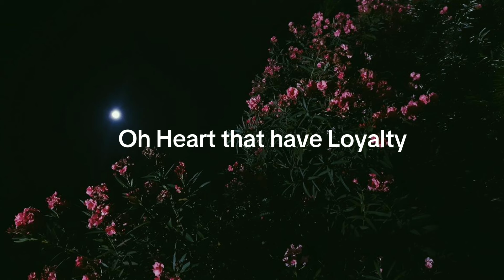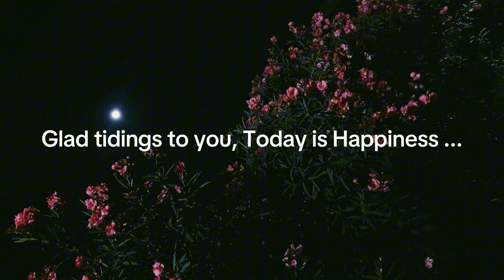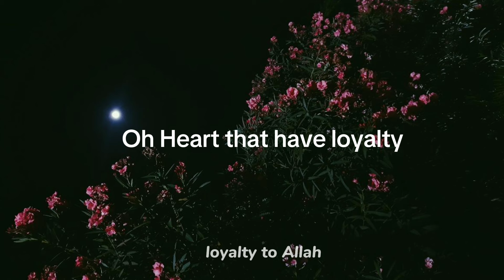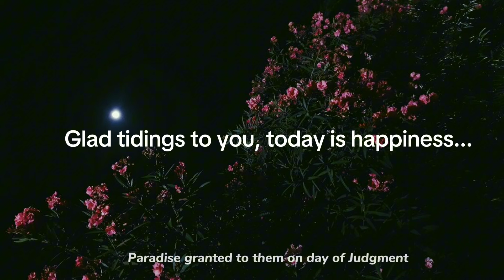Ya Quluban | Vocals and English Subtitles | Nasheed 2024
Ya Quluban | Arabic Nasheed | latest 2024 |  Abdullah As-Sinani | VOCALS And ENGLISH Subtitles